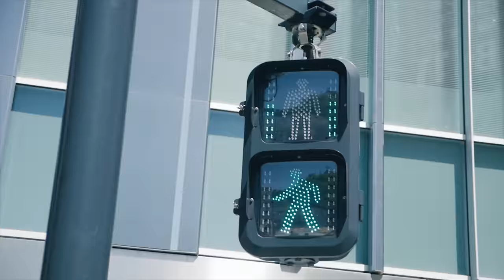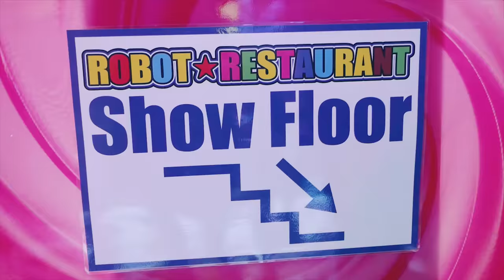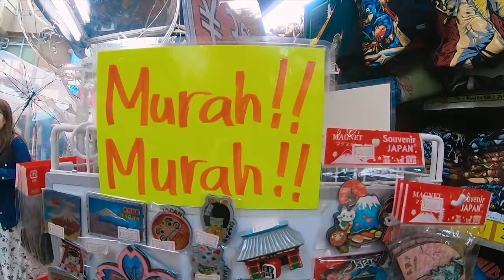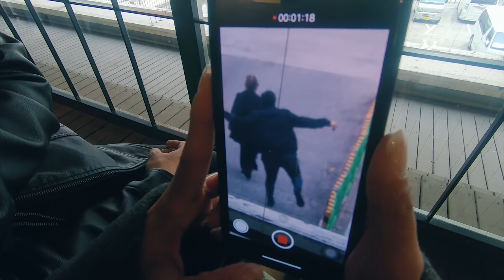1ST TIME TO WATCH JOHN MAYER LIVE! (Japan Vlog Finale) | KZ Tandingan Vlog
Huling hirit sa Japan! Let us take you to our crazy Japan adventure to Robot Restaurant in Shinjuku, Ueno Park in Tokyo, Harajuku, and our 1st John Mayer Concert experience! Enjoy!